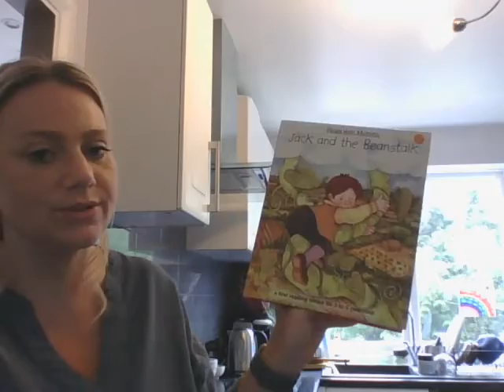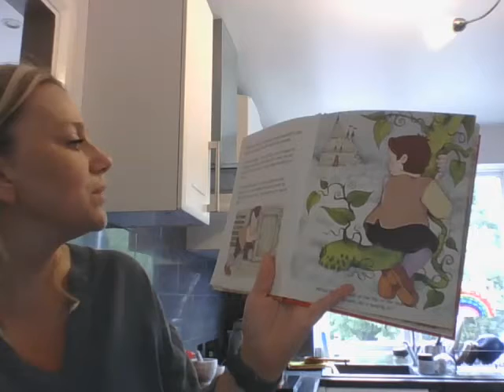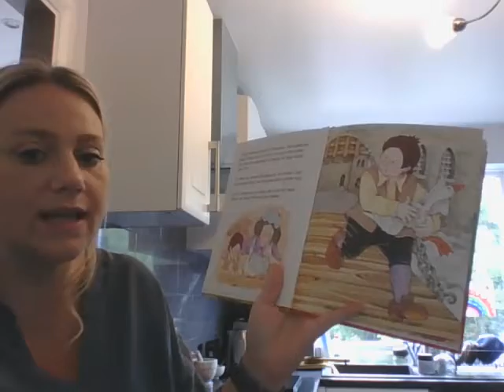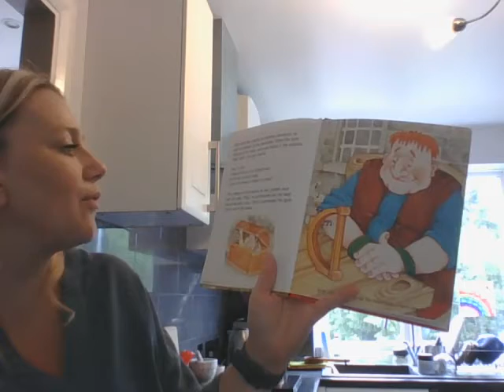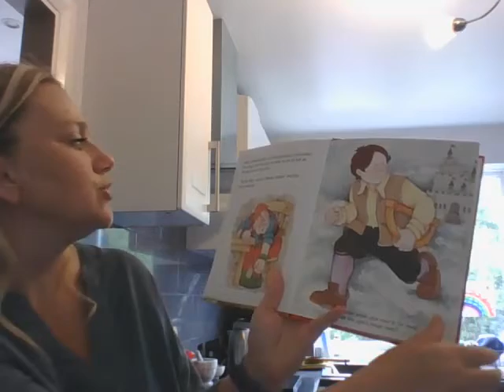Jack and the Bean stalk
Mrs Ivy Farrugia reading Jack the Beanstalk